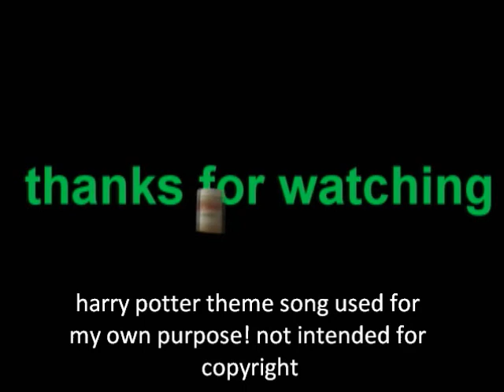Sony Vegas 9 Levitation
levitate peanut butter with mind power XD